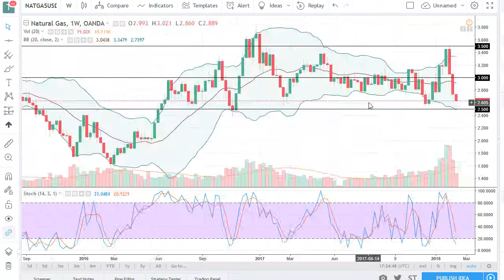Natural Gas Technical Analysis for the week of February 19 2018 by FXEmpire.com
Natural gas markets fell again during the week, showing extreme weakness for the 3rd week in a row. For the full article go - Natural Gas Forecast February 19 2018, Technical Analysis.Find more information about Forex and Commodities News Technical Analysis Fundamental Analysis and Brokers on FX Empire